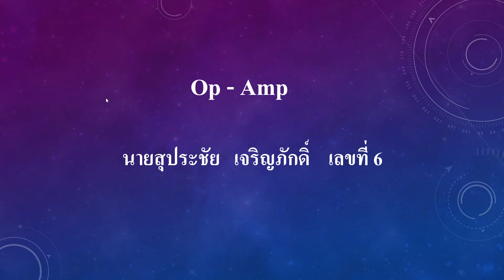Rejected SUPRACHAI CHAROENPHA